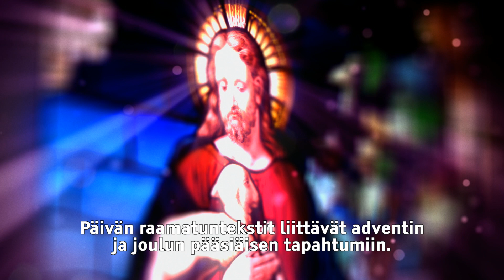Adventti valmistaa meitä jouluun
Ensimmäisenä adventtina lauletaan Hoosianna-virttä. Päivän raamatuntekstit liittävät adventin ja joulun pääsiäisen tapahtumiin. Kristus on nöyrä kuningas, joka ratsastaa aasilla. Hoosianna tarkoittaa “auta, pelasta”. Adventti valmistaa meitä jouluun, Jeesuksen syntymäjuhlaan. Ensimmäisestä adventista alkaa jouluaattoon kestävä paastonaika ja uusi kirkkovuosi.

Miten sinä valmistaudut jouluun?